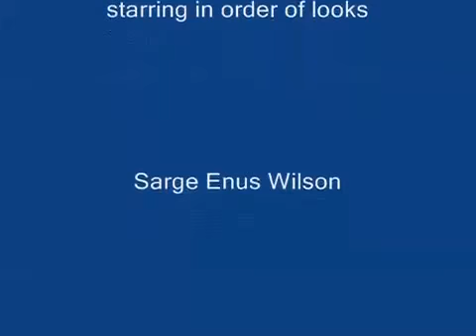Officer Buckle trying to park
Mick Buckle parking the Peugeot.